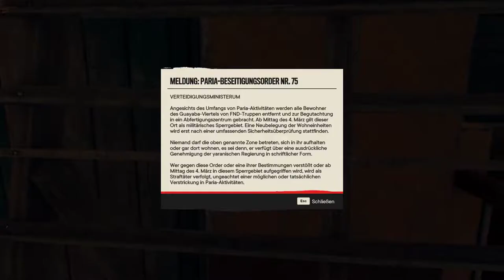BEMBÉ ALVAREZ - ► Far Cry 6 ◄